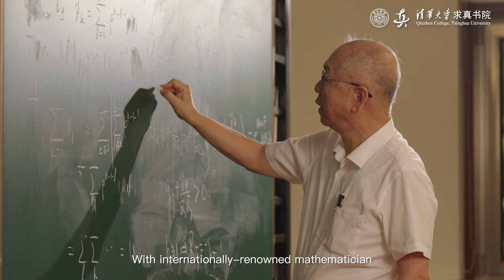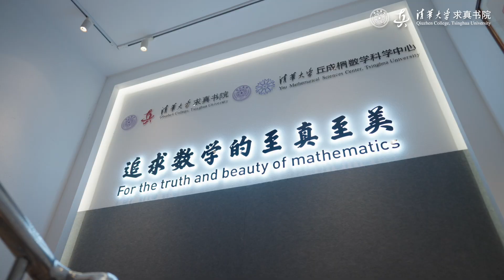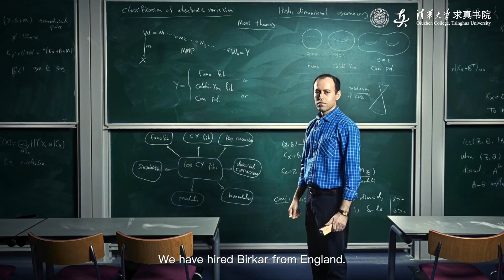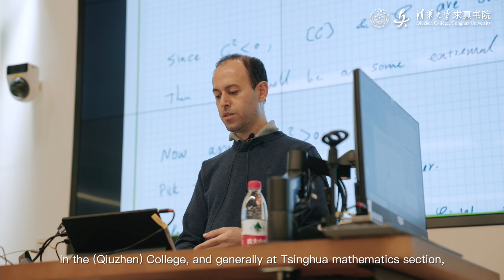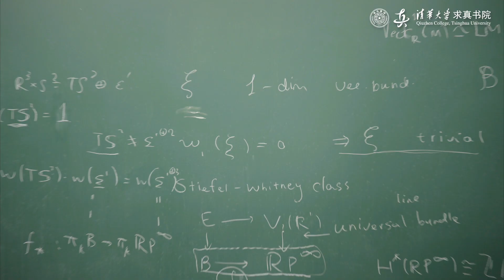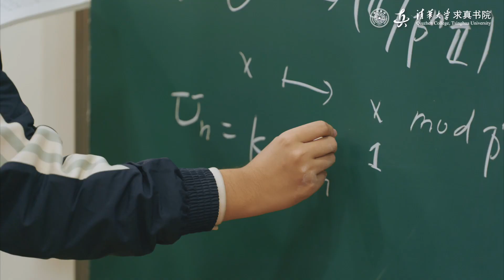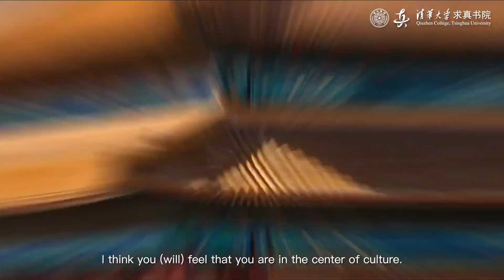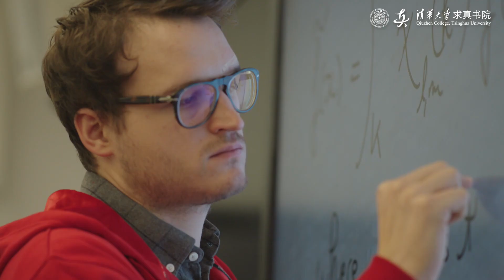Join Tsinghua Qiuzhen College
Searching for a Ph.D. in Mathematics? Join the Doctoral Program in Mathematics for International Students of Qiuzhen College! Recruitments are open until March 31!

To cultivate world-class mathematicians, Qiuzhen College provides a wide range of research areas, including Analysis & Differential Equations, Algebra & Number Theory, Geometry & Topology, Probability & Statistics, and much more. Qiuzhen College has not only a vibrant academic atmosphere, but also international collaborations with other top Universities such as Harvard, Berkeley, and Oxford.